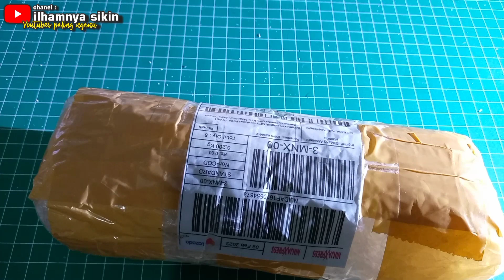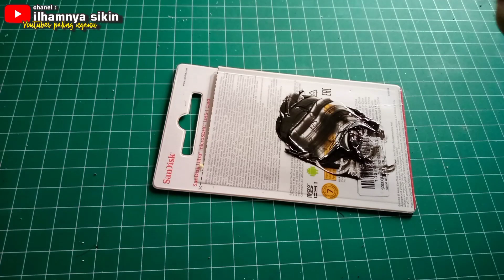trik jitu ganti kamar led4k baru unit tiger od 22